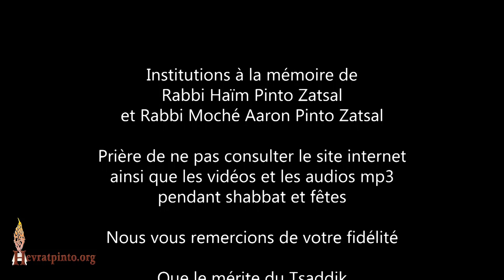HIstoire du Samedi soir... Les deux sœurs célibataires